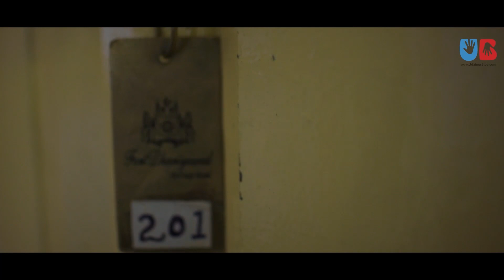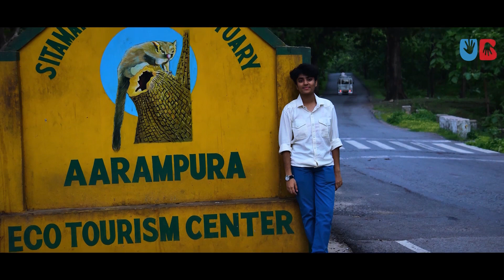Virasat Ep.5 - Dhariyawad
Drive into a world of local histories, legends and folklores. Feel the vibrance of this country town to uncover a treasure of natural and cultural heritage.
Closing Virasat with the stunningly beautiful: Dhariyawad.

Let us know your reviews on this initiative by Udaipur Blog.
On what themes do you want us to make more interesting videos in future?